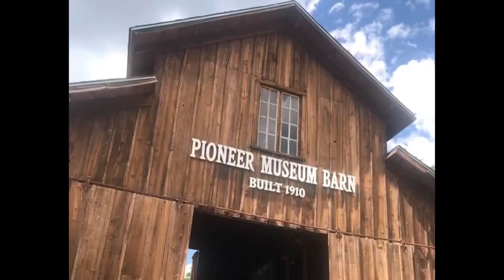Flagstaff Family Reunion Ideas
We held our Walton family reunion at Bella Vue Estate, Flagstaff AZ. Here's a recap that shows some examples of what you can do and see in Northern Arizona.  We had an awesome family reunion. Including: game nights, Grand Canyon, Sedona, Slide Rock State Park, Mountain Biking, family dinners, and “Moose Moose” game.  Loved every minute!